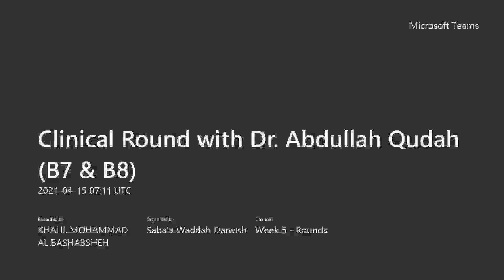Clinical Round with Dr. Abdullah Qudah (15/04/2021)